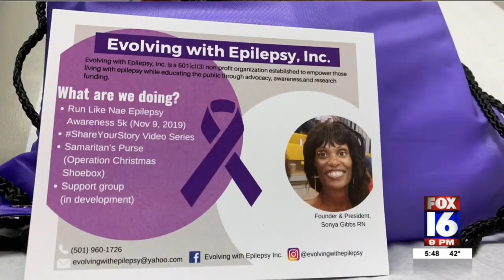Walk for epilepsy awareness